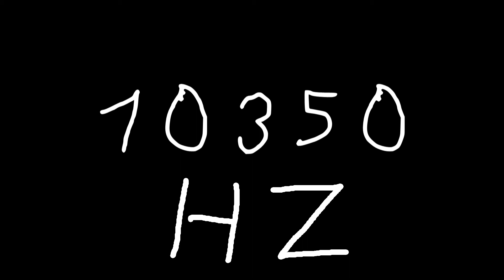10350 hz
Just sound.

chords
sounds
noise
tone
noises
tones
audio
wave
waves
sin
sine
sinus
sinoid
heart
heartbeat
resonancy